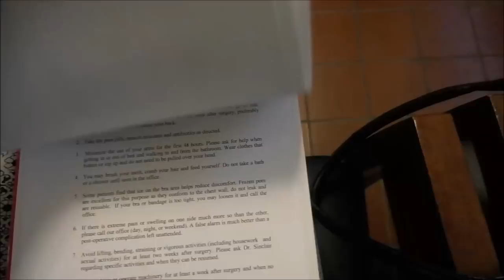PRE OP BOOB JOB APPOINTMENT + Cheesy Spaghetti Mukbang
Thank you guys for watching. I love you babies! Next video I'll be giving a shoutout to my notificationsquad don't think I forgot :)

GET YOUR FIRST UBER RIDE FREE USING CODE: dawnd1835ue